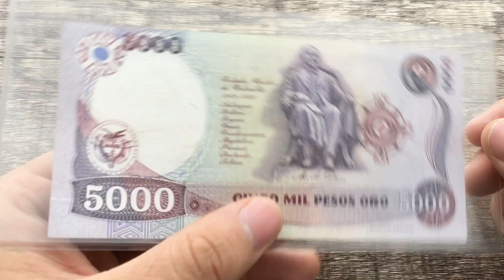Billete Colombia $5.000 Primera Fecha